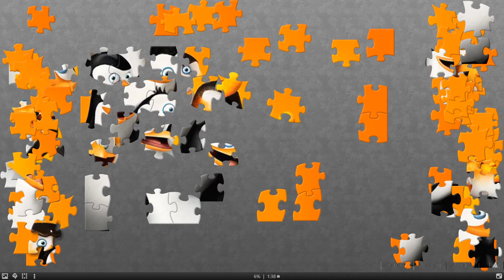Penguins#puzzle#forkids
Penguins of Madagascar puzzles